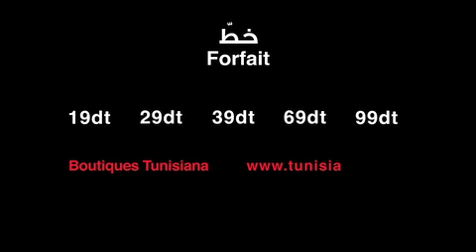Tunisiana Forfait : Succès عندك Forfait عندك